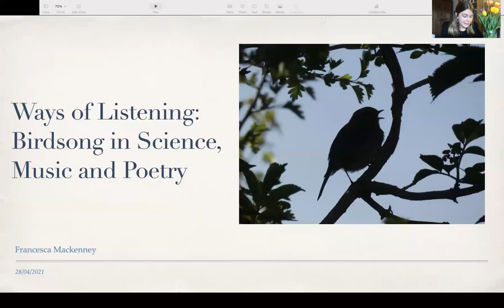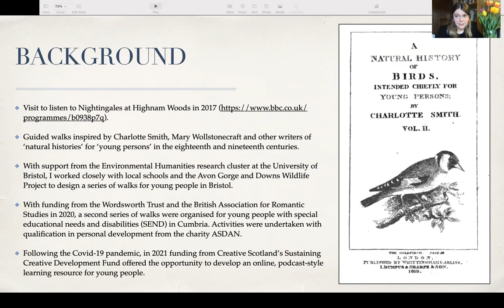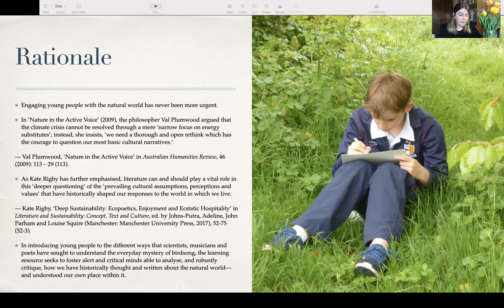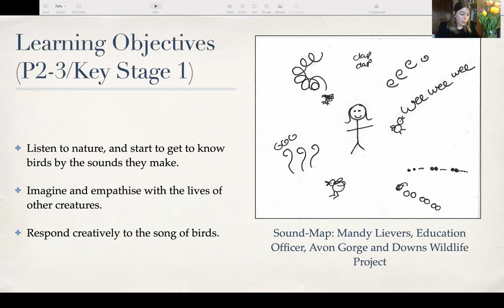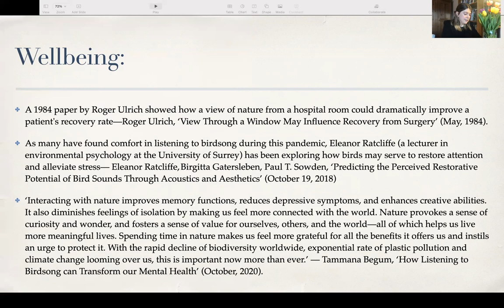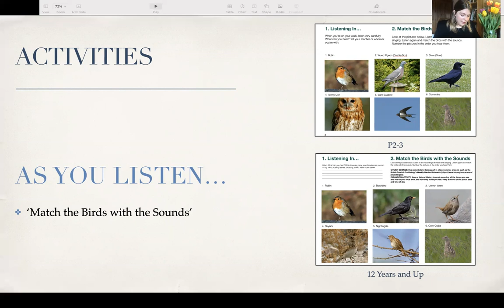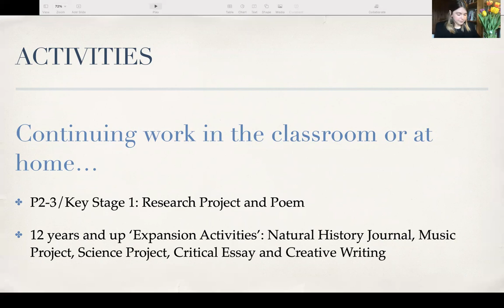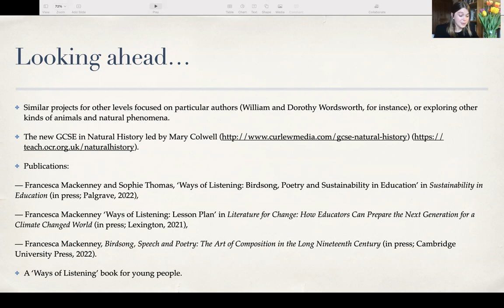Ways of Listening: Birdsong in Science, Music and Poetry (Teacher's Guide)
An introduction and teacher's guide to a new educational podcast about birdsong for young people, Ways of Listening: Birdsong in Science, Music and Poetry.